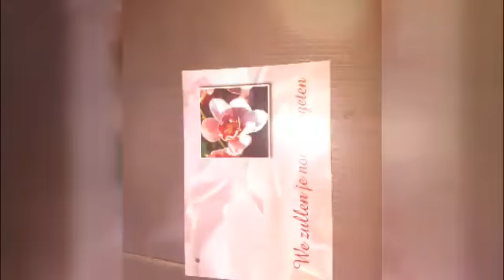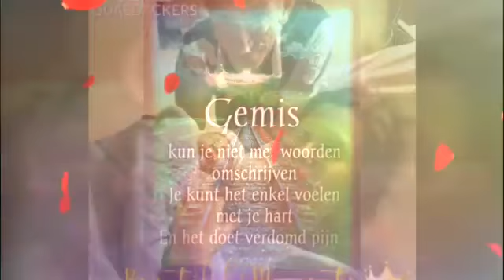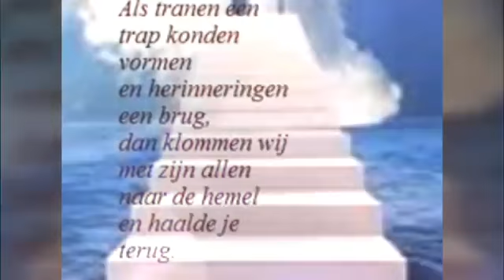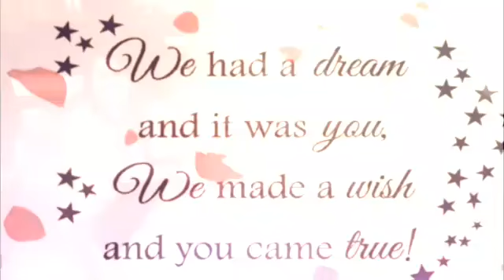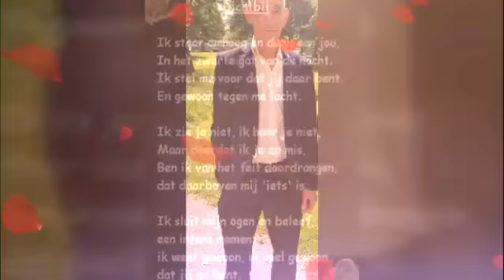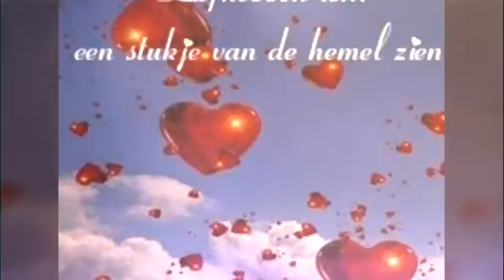Mijn ware liefde❤😭😢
Ik koester al onze mooie momenten en herrinneringen die we samen hadden en met ons gezin lieverd ik hou van jou ik mis je Rust zacht schat❤